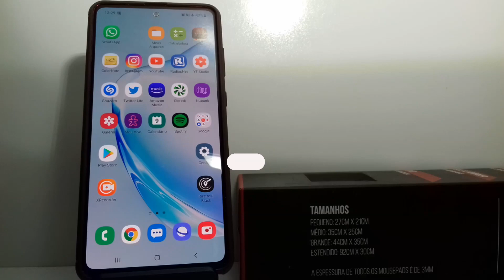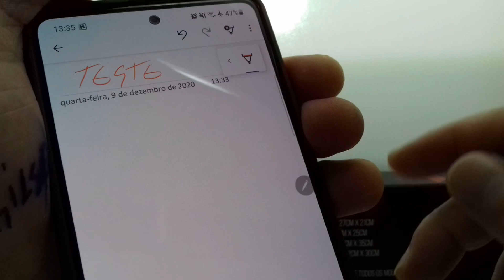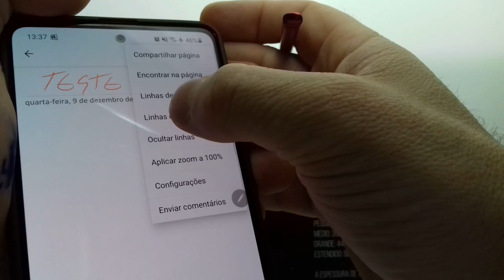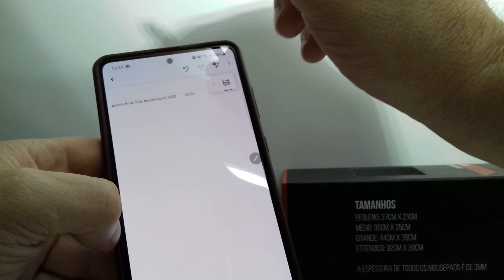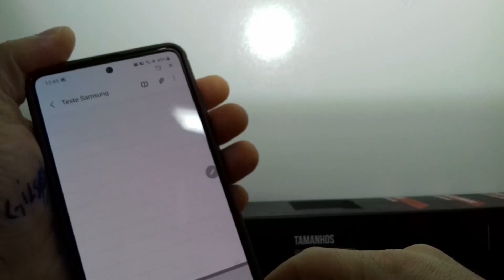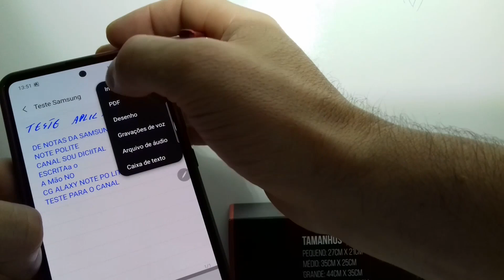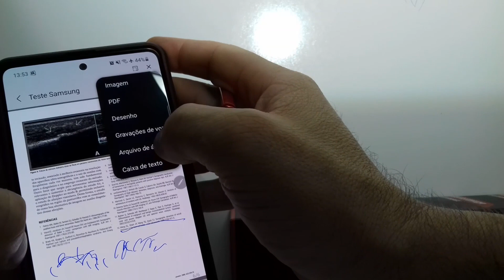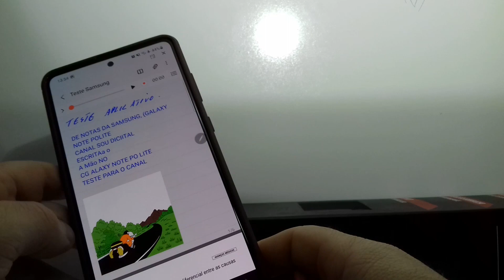GALAXY NOTE 10 LITE DICAS DE APPS PARA ANOTAÇÕES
FALA GALERA! HOJE VAMOS ANALISAR OS APPS DE BLOCO DE NOTAS PARA ESCRITA A MÃO USANDO A S PEN NO SAMSUNG GALAXY NOTE LITE.
VEJA AS PRINCIPAIS FUNÇÕES DESSES APLICATIVOS PARA ESCRITA COM A S PEN DO NOTE 10 LITE.
DICAS PARA USAR NO SEU DIA A DIA E TOMAR NOTAS RÁPIDAS E ATÉ MESMO USAR NOS SEUS ESTUDOS PARA COLHER DADOS E INFORMAÇÕES.